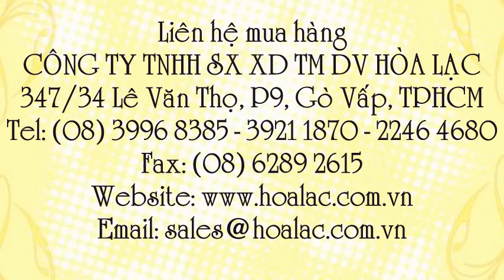Sơn lót EP - 605 màu cam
Liên hệ: Công ty TNHH SX XD TM DV Hòa Lạc Tel: - 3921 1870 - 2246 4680 Sơn chống gỉ màu cam Epoxy Hải Âu - EP 605 , Sơn chống gỉ Epoxy Hải Âu - màu cam EP 605, Sơn chống gỉ Epoxy Hải Âu - màu cam EP - 605, Chống gỉ sét màu cam EP 605, Chống gỉ sét màu cam, Sơn EP 605 chống gỉ cam , Sơn EP 605 , Sơn lót chống gỉ sét màu cam Hải Âu , Sơn lót chống gỉ sét màu cam, Sơn lót chống gỉ sét Hải Âu màu cam , Sơn lót chống gỉ sét Hải Âu , Sơn lót chống gỉ sét EP - 605 Hải Âu , Sơn lót chống gỉ sét EP - 605, Sơn lót chống gỉ sét , Sơn chống sét màu cam EP 605 Hải Âu, Sơn chống sét màu cam EP 605 , Sơn chống sét màu cam , Sơn chống sét EP - 605 màu cam, Sơn chống sét , Sơn chống sét EP - 605 Hải Âu, Sơn chống sét EP - 605 , Sơn chống gỉ cam EP 605 Hải Âu, Sơn chống gỉ cam EP 605 , Sơn chống gỉ cam EP - 605 , Sơn cam chống gỉ EP - 605 , Sơn cam chống gỉ , Sơn lót Hải Âu màu cam , Sơn lót Hải Âu , Sơn lót chống gỉ Epoxy EP605 Hải Âu , Sơn lót Epoxy EP605 Hải Âu , Sơn lót Epoxy EP605, Sơn lót Epoxy EP - 605 , Sơn chống gỉ công nghiệp, Sơn chống gỉ sàn Epoxy